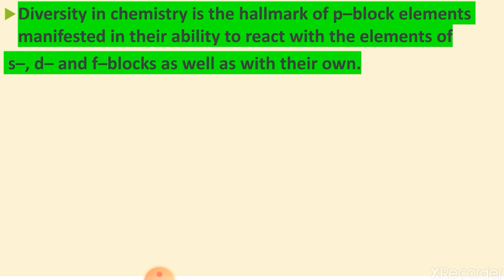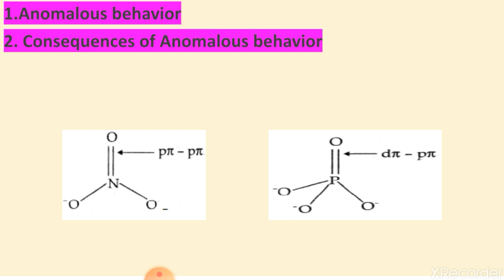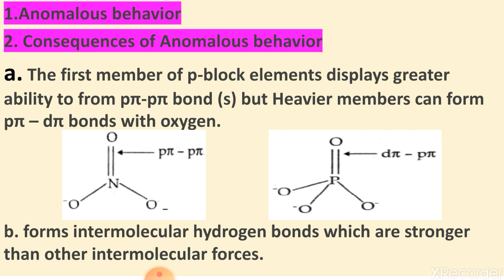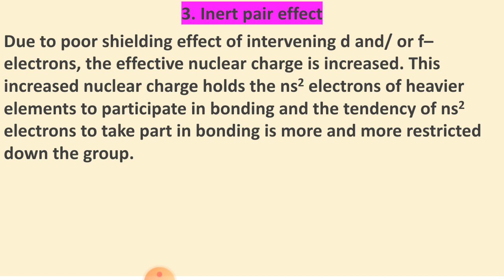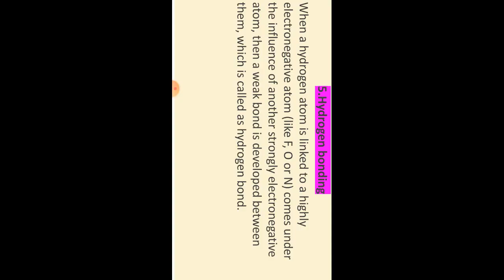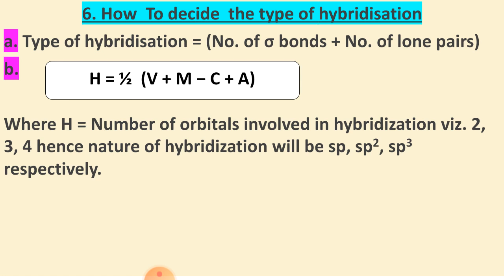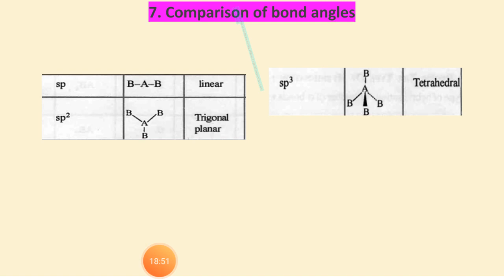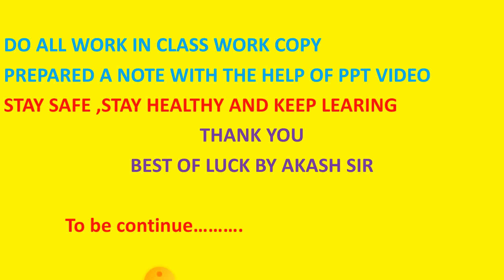Chemistry Class xii Unit 6 p block elements Part 1